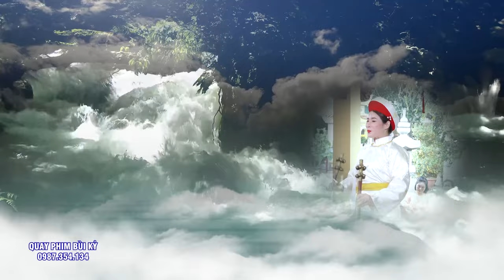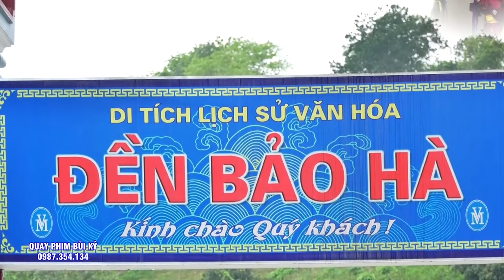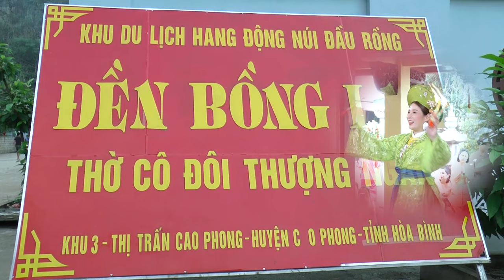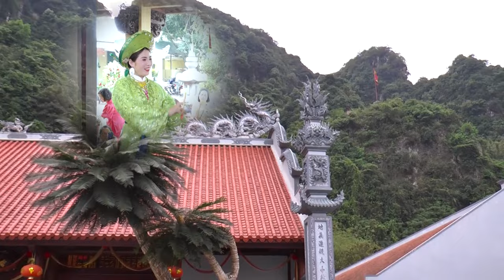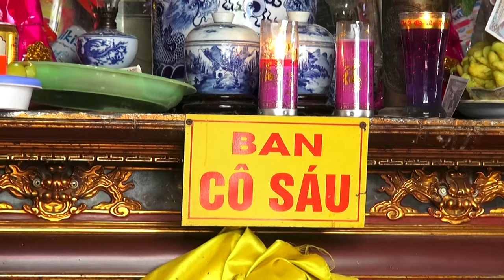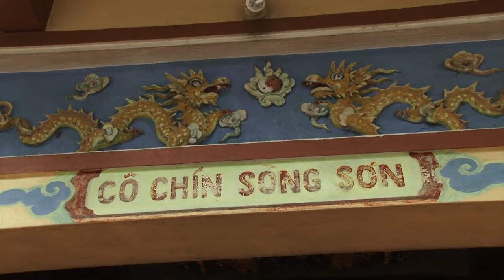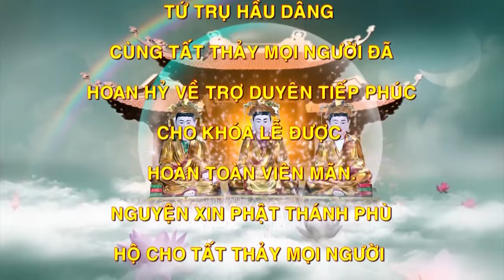Nhất Tâm Thánh Độ Cô Đồng Xinh Đẹp Trần Oanh Loan giá Hầu Thánh - Khoa Lễ Tuyệt Vời